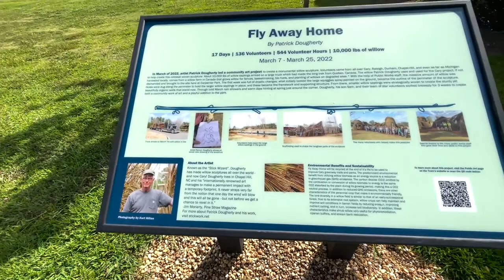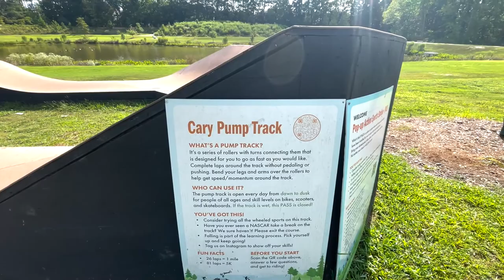Morrisville North Carolina HIDDEN GEM In North Carolina? | Moving to Morrisville North Carolina Vlog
Are you thinking about moving to Morrisville North Carolina? Let’s explore Morrisville North Carolina today!
In this video I am going to be taking you all around Morrisville North Carolina! Is Morrisville North Carolina the Hidden Gem of North Carolina? Stick around and you'll see!
Morrisville North Carolina is a great place to live for many reasons. The town is close to Raleigh North Carolina, Durham North Carolina and Chapel Hill North Carolina, so you're never far from a big city. And yet, Morrisville North Carolina feels like a small town where everyone knows each other.
Morrisville North Carolina also has a lot to offer in terms of parks and recreation. Carpenter Park is a great place to take the kids or go for a walk, and Thornberry Neighborhood is perfect for those who are looking for a more relaxed atmosphere in Morrisville North Carolina.
The schools in Morrisville North Carolina are some of the best in the state, so your kids will get a great education. And if you're looking for a job, Morrisville North Carolina is home to many major corporations, including SAS Institute, GlaxoSmithKline and Cisco Systems.
Morrisville North Carolina is also a very safe town. The crime rate is low and the police department is highly rated. So you can feel safe walking around town or leaving your car unlocked.
Morrisville North Carolina is a great place to live for families, young professionals and retirees alike. So if you're looking for a new place to call home, be sure to check out Morrisville North Carolina!
I’d love to help you make a smooth move to Morrisville North Carolina!
00:00 - Intro to Morrisville North Carolina
00:47 - CTA in Morrisville North Carolina
01:16 - About Morrisville North Carolina
05:36 - Carpenter Park in Morrisville North Carolina
15:04 - Villas at Sunset in Morrisville North Carolina
17:36 - Thornberry Neighborhood in Morrisville North Carolina
19:53 - Preston Morrisville North Carolina
28:22 - Wrap up to Morrisville North Carolina
🤔Thinking of Moving to Raleigh NC? Let us help!
If this is your first time to this channel, and you want to know everything about eating, sleeping, working, playing, the good, and the bad of living in Raleigh NC, then subscribe▶ and tap the bell🛎 for notifications so you can be the first to know about the current market in Raleigh NC.😁

We get calls and emails every day from people just like you, looking for help on making their move to Raleigh NC and we absolutely love it.😍 Whether you are moving now or in a year, give us a call☎, shoot us a text📝, or send us an email📨 so we can help you make a smooth move to Raleigh, North Carolina.😁
All about Raleigh NC and surrounding cities of the Greater Triangle
Yoana Nin North Carolina Real Estate Agent
Mihai Mocanu North Carolina Real Estate Agent
Brokered by Yoana Nin Realty AKA The Prosperous Agency